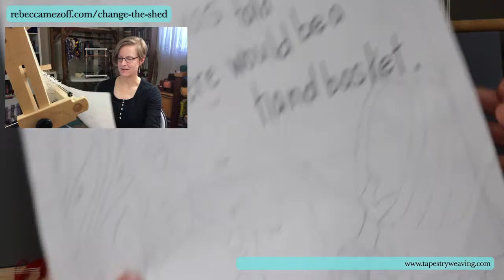Change the Shed, Wednesday, October 28, 2020 | Tapestry Weaving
I wove on the same double sett piece (Handbasket) though I redid what I did two weeks ago. I talked about why I started over and showed the new design. I began working on the 16 epi portion and talked about how to manage the double sett.

I'm doing these broadcasts during the stay-at-home orders for COVID-19 in the USA and around the world. Let's do some weaving to keep ourselves engaged, take care of our mental health, and enable us to show up in the world as our best selves. Weaving can help with that. Schedule is at the link above.